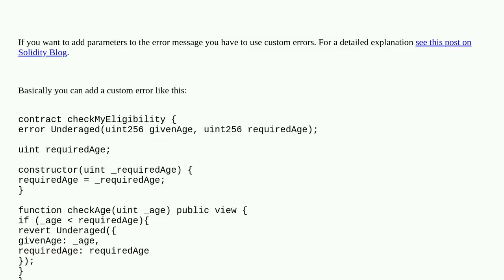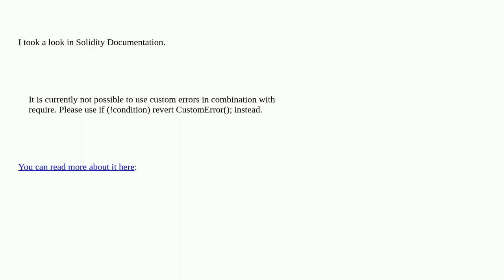How to use use dynamic values in reuqire statement?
A special thanks goes out to the community

  remix solidity smart-contract-wallets